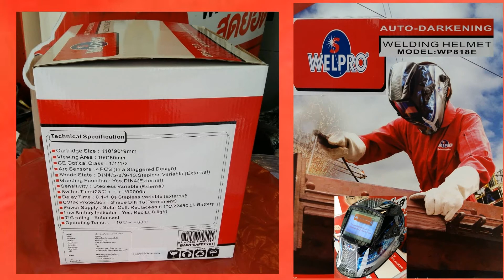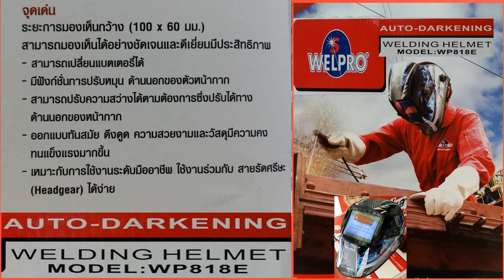หมวกเชื่อมปรับแสงออโต้ WELPRO WP818E หน้ากากออโต้ 2280 บาท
หน้ากากเชื่อมปรับแสง ออโต้ หมวกเชื่อม อัตโนมัติ WELPRO WP818E ราคาเพียง 2,280บาท ติดต่อน้าต๋อง โทร 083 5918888 หรือที่ หมวกตู้เชื่อมไฟฟ้า เครื่องเชื่อม